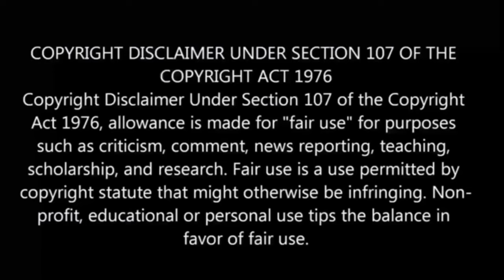The Devil's Ring😈 | episode - 12 | anime explain in Tamil